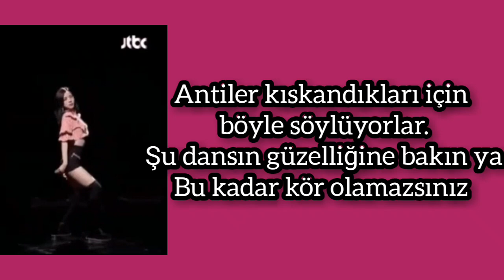Jisoo'ya anti olmak için çok sebep var!! ( Jisoo'yu sevmiyorsan bu videoyu izle)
Bu videom antilere cevap olsun👊
bizim Jisoo'muz çok güçlü❤